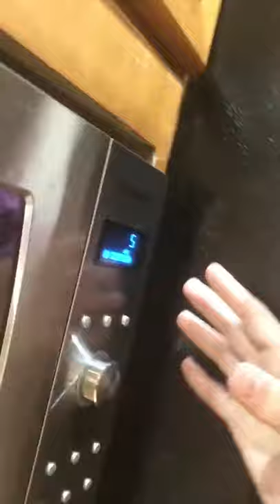Microwave Timer Review (Jan 6)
If only everything had a microwave timer attached, 85/100